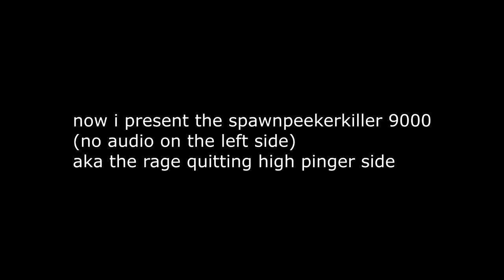Buck Highlights Dump - Rainbow Six Siege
Buck is my favorite attacking op and I hardly have clips for him since I play consistently and usually do the same thing everytime (as you will see twice in this video alone). The C8 is not near as ridiculous as people say if you learn to control this.

Also this is a dump as I said so the keyboard click will be running rampant in the coastline clips.